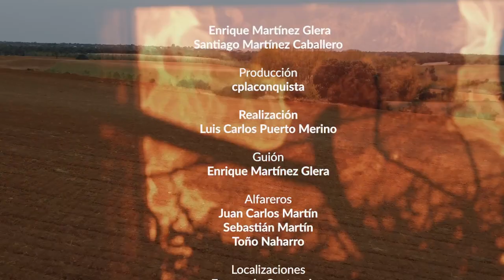Alfareria tradicional de Segovia - documental